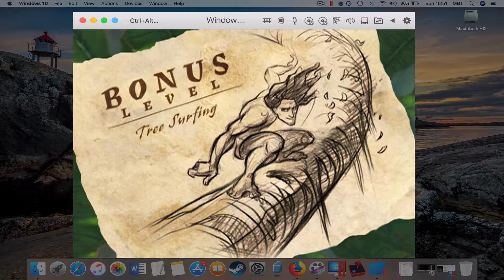#10 Disney’s Tarzan Game: Bonus Level: Tree Surfing 1 [MAC]